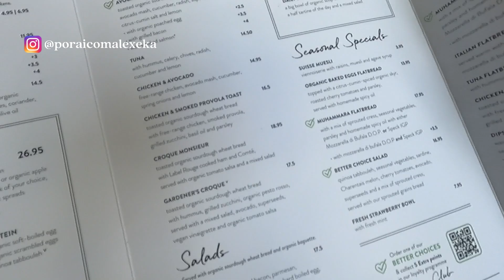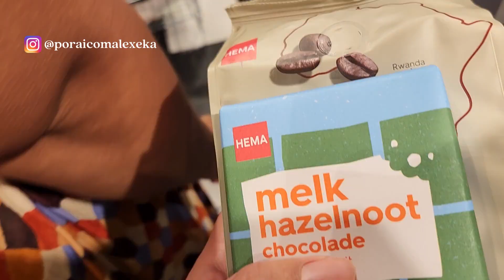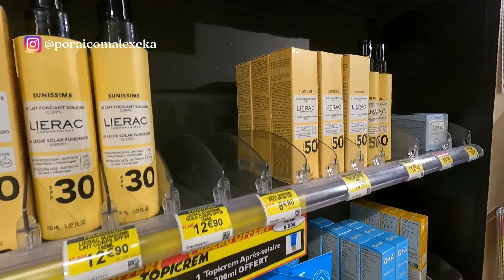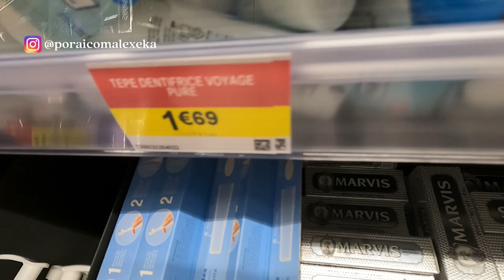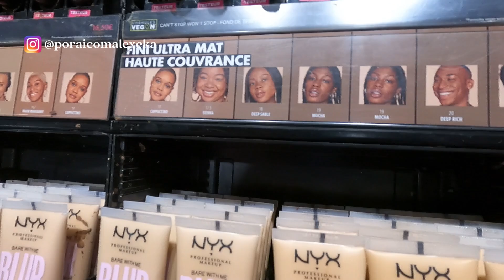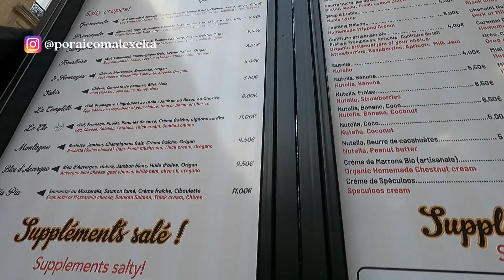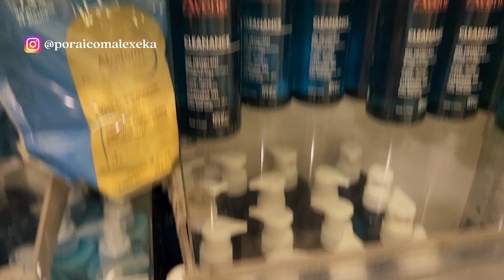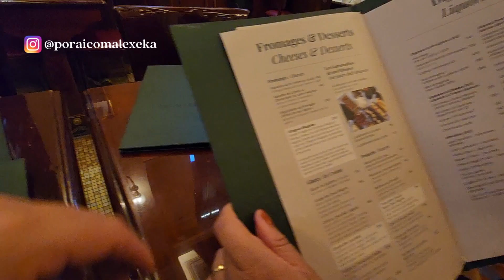ONDE COMPRAR COSMÉTICOS BARATOS EM PARIS [COM PREÇOS 2024]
No vídeo de hoje, você acompanha o nosso tour de compras em Paris! Especialmente no que diz respeito a cosméticos.

Nós visitamos a Best Pharma do shopping Westfield Forum des Halles e achamos preços e variedade excelentes por lá. Também mostramos um pouco da City Pharma e, de quebra, você acompanha nossas dicas de comidinhas para aguentar esse tour de compras.

Mostramos marcas como Caudalie, Victoria Secrets, Nuxe e muito mais nesse tour.

0:00 ONDE COMPRAR COSMÉTICOS BARATOS EM PARIS
0:32 Le Pain Quotidien
2:26 Hema
2:58 Shopping Westfield Forum des Halles
3:30 Best Pharma Forum des Halles
4:34 Caudalie
6:20 Nyx
8:00 Victoria Secrets
9:20 Creperie Elo
10:40 City Pharma
11:45 Les Deux Magots
15:07 Encerramento

Não esquece de se inscrever aqui no canal para acompanhar nossos próximos vídeos da série Paris!